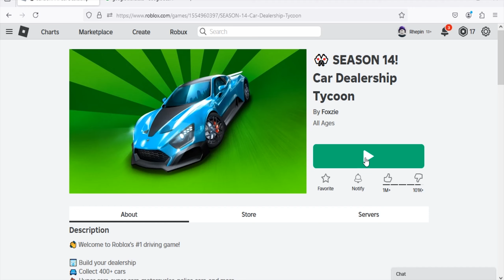Roblox Car Dealership Tycoon New Code November 2024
New code for cash in Roblox Car Dealership Tycoon.